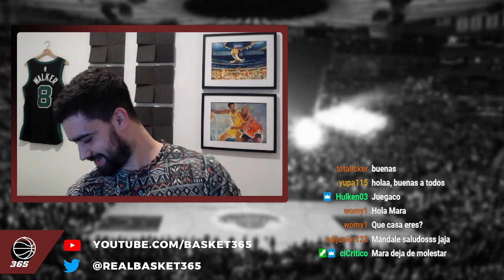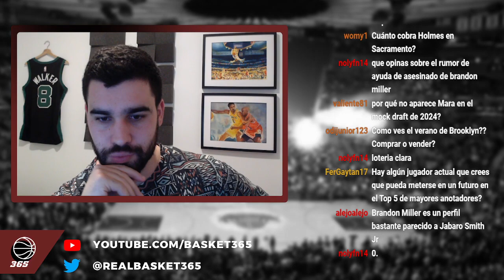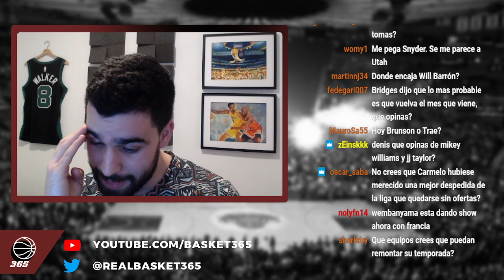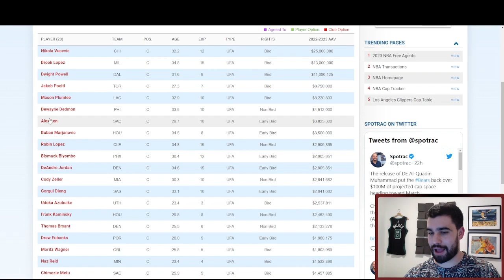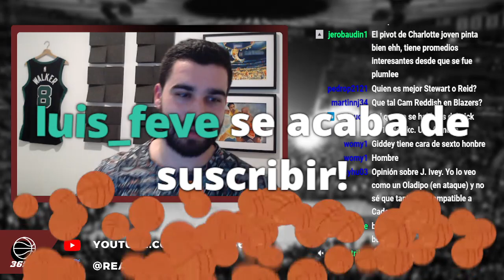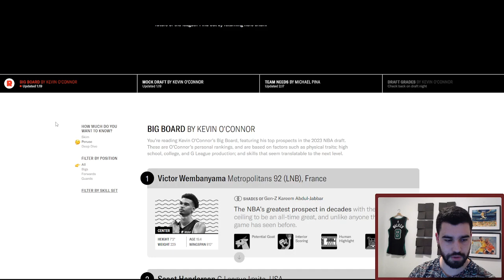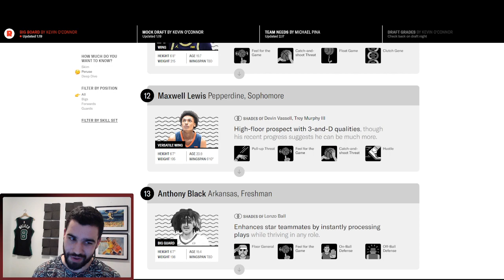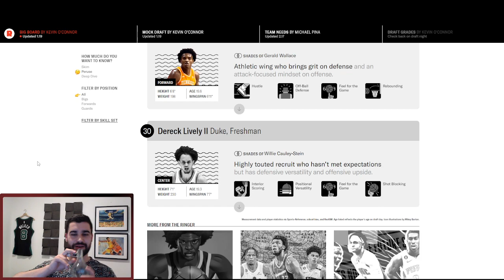Directo 23 de Febrero de 2023 | BASKET 365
Directo completo en el que charlamos sobre las últimas novedades de la NBA y reaccioné a la guía del draft de la NBA 2023